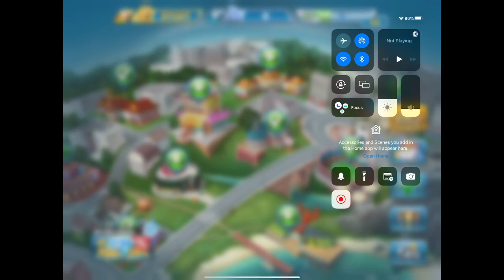Cooking Fever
Cook delicious meals and desserts from all over the world in this FREE addictive time-management game!

With a wide choice of unique locations and restaurants, from Desserts and Fast Food to Indian and Chinese cuisines, you will be able to practice your skills in a variety of settings and cooking techniques. Use hundreds of delicious ingredients to cook the best quality dishes. Try all the possible kitchen appliances, from coffee makers and rice cookers to pizza ovens and popcorn makers. Decorate your restaurants to attract more clients. Make your own freebies, such as cookies or cupcakes, to make your customers’ experience more personal and memorable – just like in real life! Upgrade your kitchen and produce an even greater variety of dishes.

Oh, and did we say that this game is as addictive and as engrossing as fever? Have fun cooking and don’t forget to share your delicious meals with your friends on Facebook!

Features:

• Thousands of delicious dishes to cook using hundreds best quality ingredients

• Huge choice of world famous cuisines

• More than a 1000 levels to complete

• Hundreds and hundreds of upgrades for your kitchen appliances and interior

IMPORTANT NOTE:

Cooking Fever requires access to the internet in order to play. The game uses a small amount of data for features like our daily rewards, restoring lost game progress, tournaments, challenges, and other gameplay improvements.